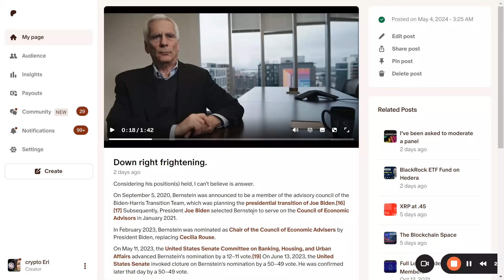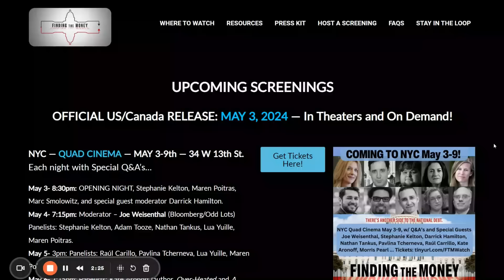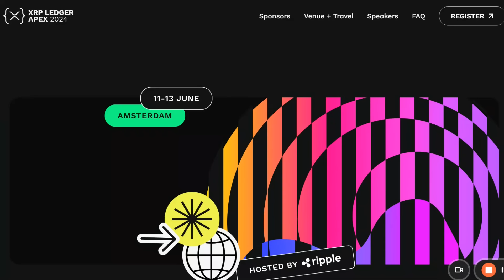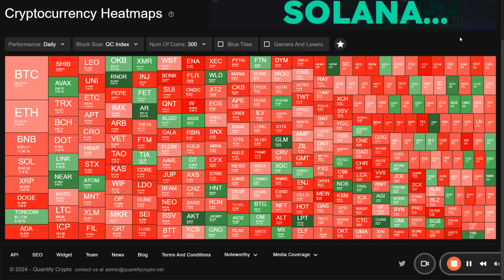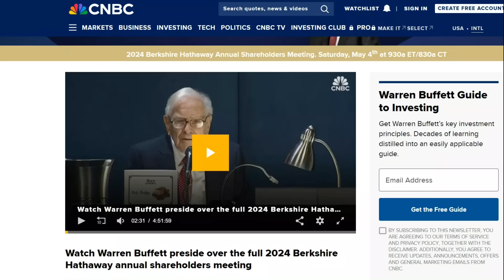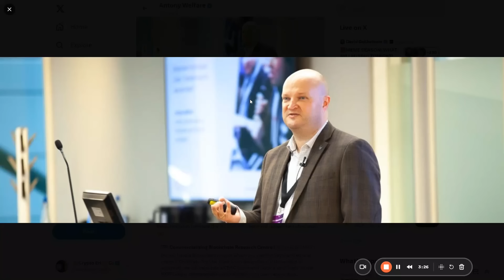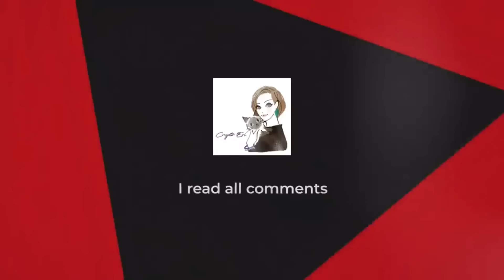Ripple David Schwartz says it wants XRP ledger CONTROLLED by the COMMUNITY, Bitcoin v Gold Debate